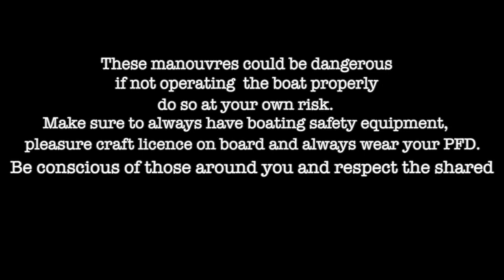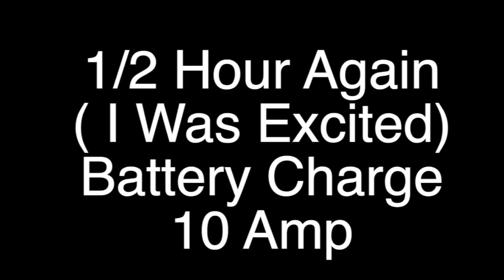Starting Up An Old Johnson 90 After Sitting For Years